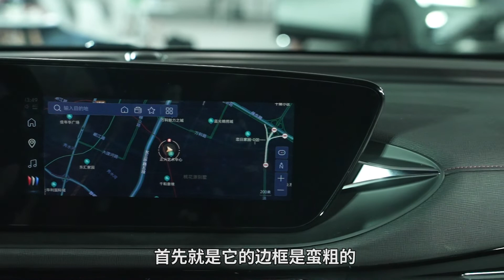别克大整容！昂扬Envista鲨鱼脸打几分？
别克新标旗下首款车型——昂扬Envista。定位紧凑SUV，虽然长相凶悍，但内在本色依然是务实家用车。搭载1.5T涡轮增压发动机。